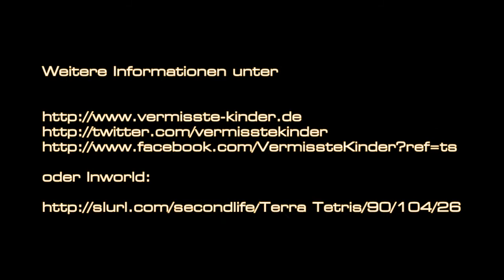Zusammen werden wir sie finden- Deutscher Trailer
Trailer zum Internationalen Tag der vermissten Kinder. Am 25. Mai, die Veranstaltung in Second life.